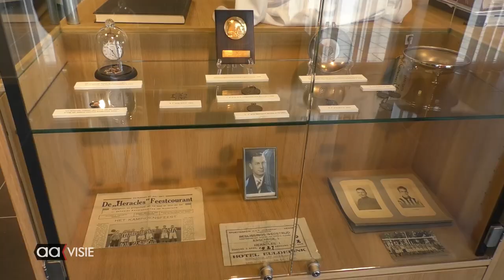Alles te zien bij rondleiding in Stadion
Dat Heracles een echte familieclub is werd ook duidelijk voor de leden van de OVA (ouderenvereniging Almelo). Ze kregen een rondleiding van Wim Vos en overal in het stadion toegang, waaronder mediaruimtes, het fraaie kunstgras, tot de wasserij en de kleedruimtes.